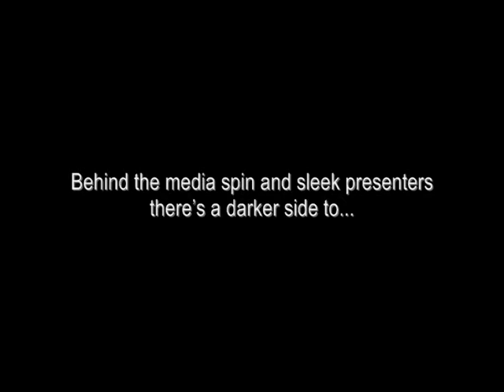RealiTV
WACtheatre's production of RealiTV, Written and directed by Suzanne Enoch. Premiered at Aberdeen Arts Centre, Aberdeen, before shows at Edinburgh Fringe Festival.